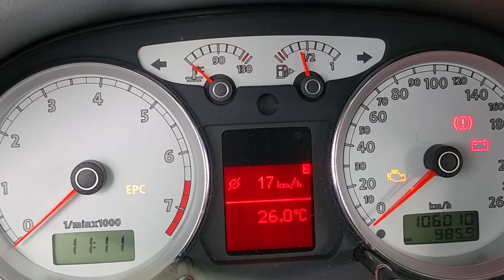LIMPEZA DE TODA BORRA DE ÓLEO! SEM DESMONTAR NADA! LIMPO E DESCARBONIZADO!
NESTE VÍDEO SEGUE A SEGUNDA PARTE DO NOSSO TESTE 5000 MIL KM E 100% ADITIVADO USANDO ETANOL!
CUIDE BEM DO MOTOR DO SEU CARRO!